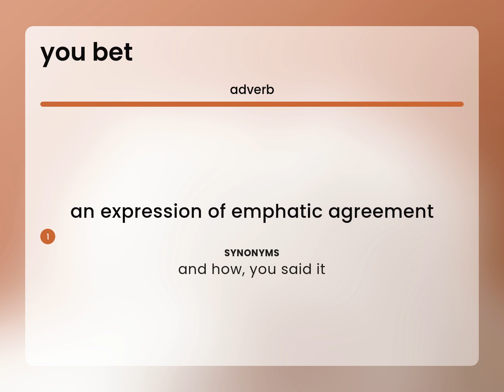You bet — meaning of YOU BET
What is YOU BET?

Susan Miller (2023, June 26.) What is You bet meaning?